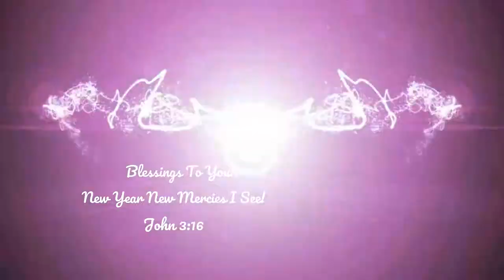Decluttering and Organizing My House! Speed Clean! The Purge Part 2!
I told you all my goal is to Get My house back in order! Before My Miscarriage I had a way of life that worked for me greatly! Now that I am expecting again Yes Pregnancy #8 I want to get my life back on track! That's a Clean and Happy Home and Less Belongings! That involves Cleaning each room and giving to the less fortunate! Then We will work out the other kinks! I hope to inspire or motivate 1 person to do the same on this journey! Just Remember the best is yet to come!! I am currently 11 weeks pregnant and on a mission! I am a stay at home mom and I love it! I have not met to many black stay at home moms but wish to meet many of all nationalities!
I JOINED AN AMAZING SHOPPING CLUB THAT SAVES ME TONS OF MONEY~!